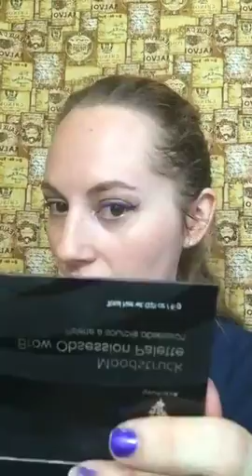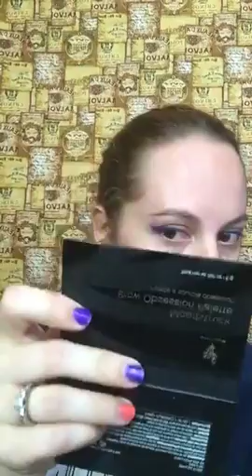FB Live Get Ready with Me: Houston Astros inspired Look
Astros with the World Series!! Thanks for stoping by! I hope you enjoyed this Houston Astros inspired look!

You can check out everything I used at the